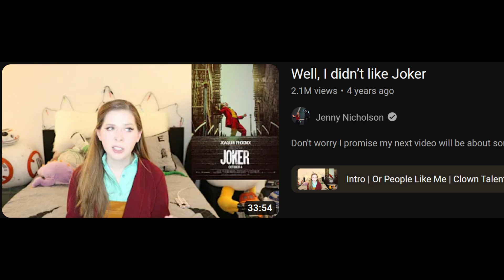Rey is a Robot?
Yes, we discuss the treatment that would've happened instead of Rise of Skywalker where Rey Palpatine was in fact a robot this whole time.